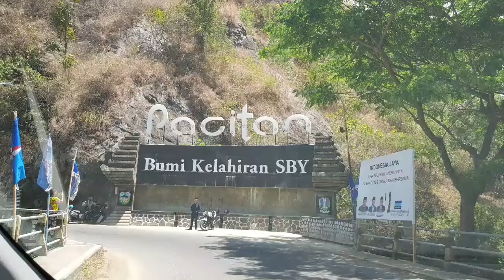Traveling Indonesia - Goa Gong at Pacitan, East Java, Indonesia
Keindahan Goa Gong di Pacitan Jawa timur, Indonesia. Cuplikan2 sedikit nuansa Goa Gong di Pacitan Jawa timur Indonesia.